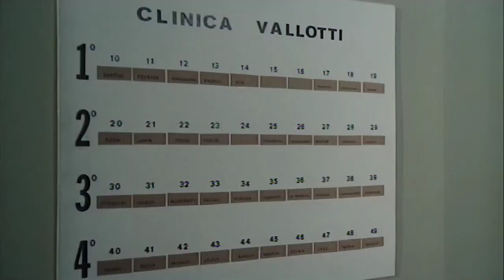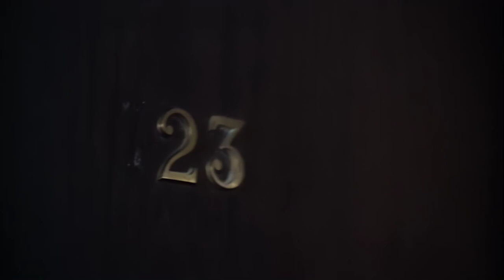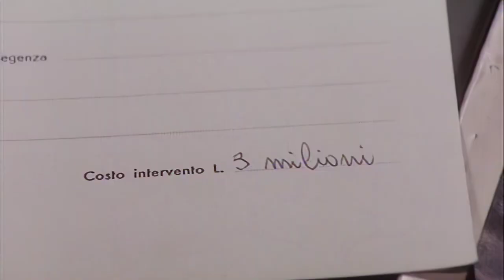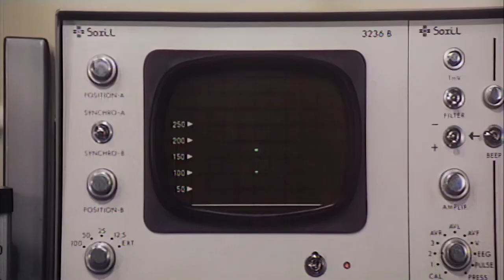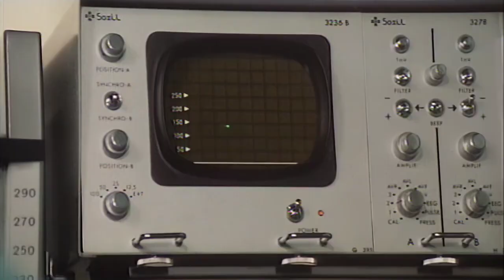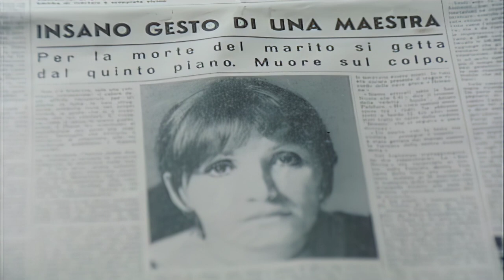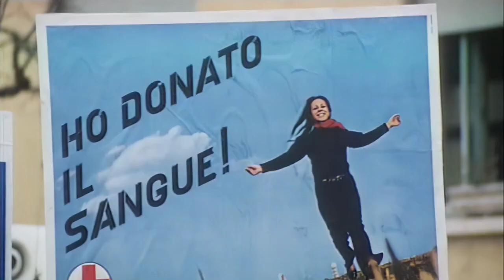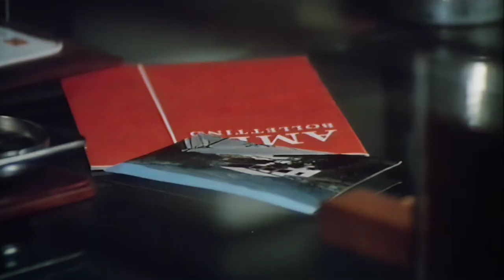Les grands patrons - Le bistouri de la mafia blanche | Thriller | Film complet en français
Réalisateur: Luigi Zampa
Scénario: Dino Maiuri, Massimo De Rita
Cast: Enrico Maria Salerno, Gabriele Ferzetti, Senta Berger
(1973)

Dans l'Italie d'après-guerre, le professeur Calogeri a fait sa réputation grâce à ses prouesses médicales. Un chirurgien désintéressé, le professeur Valiotti, découvre cependant que ce baron de la médecine fait fortune sur le dos de ses patients. Las de voir son collègue se faire passer pour un bienfaiteur de l'humanité, Valiotti s'oppose à lui lorsque plusieurs opérations délicates tournent mal. Piégé, Calogeri menace alors le jeune frondeur de rendre public son penchant pour l'alcool. Valiotti doit donc choisir entre sa carrière et le salut des patients qui attendent d'être opérés.